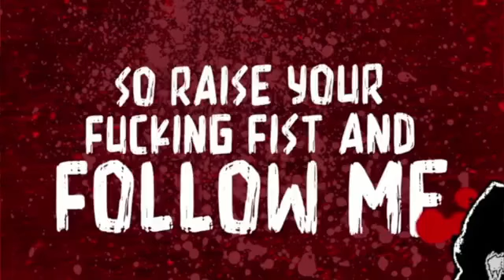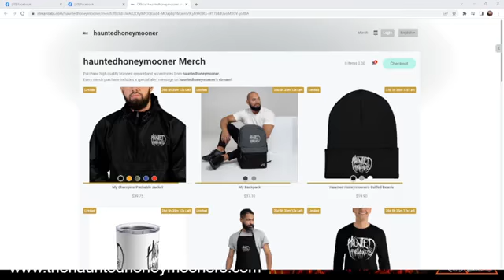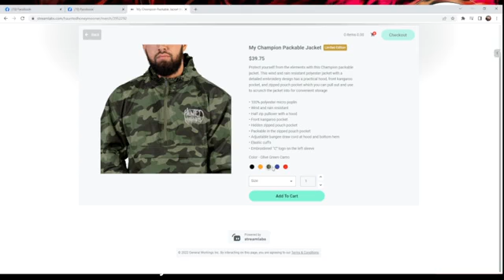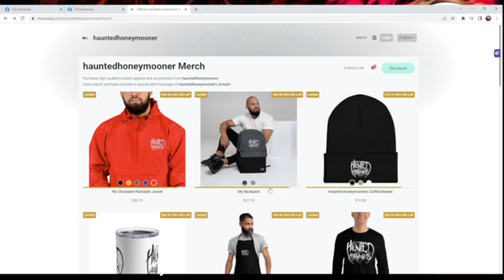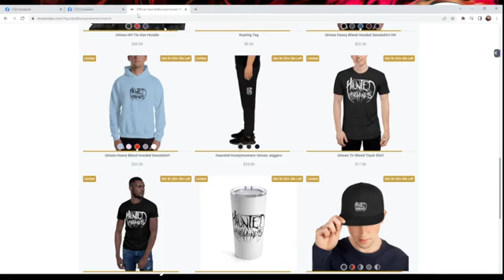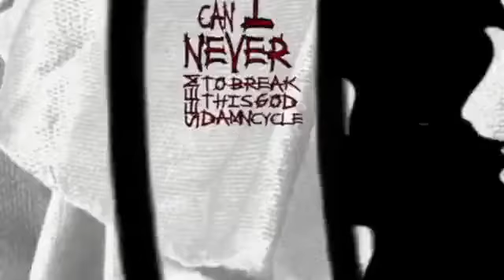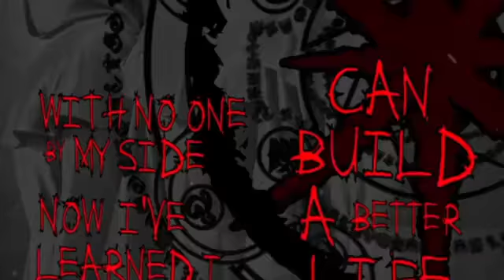Tonight we hang out with Pappy IV! Come hang out and hear more stories from haunted houses!